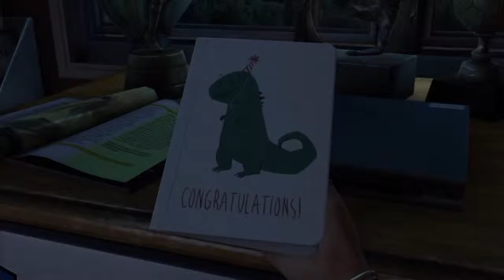El apocalipsis a llegado | the last of us remasterizado #1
Istagram : el_ma_qui_neitor